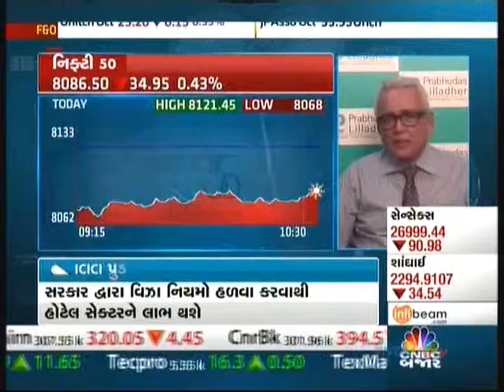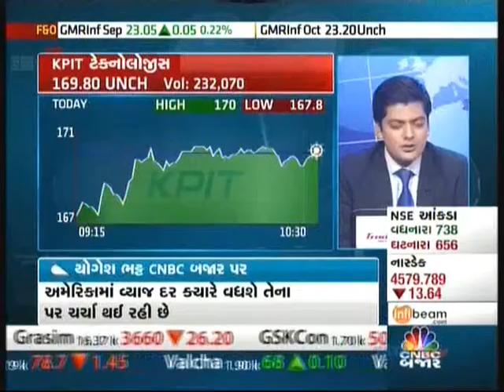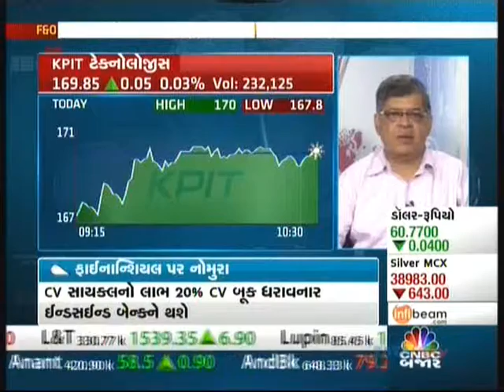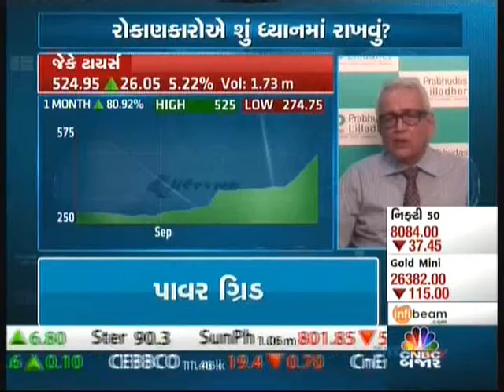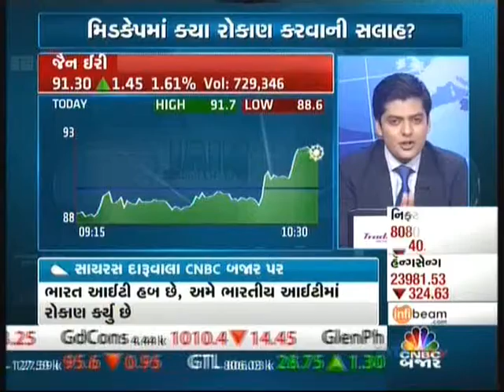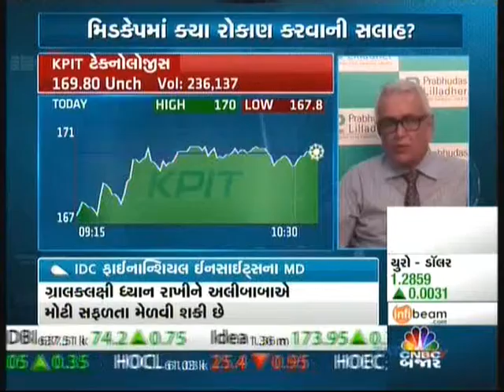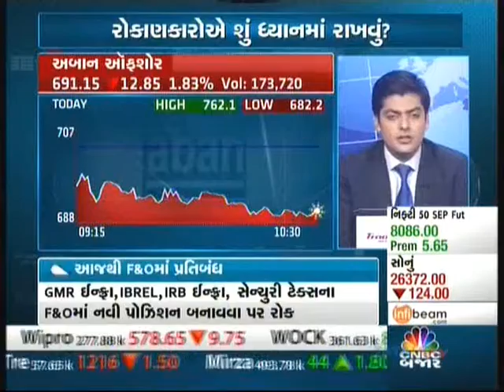Hitesh Sheth shares his technical views on Stocks with CNBC BAJAR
Hitesh Sheth (Vice President -- Technical Research, Prabhudas Lilladher) shares his technical views on Stocks with CNBC BAJAR